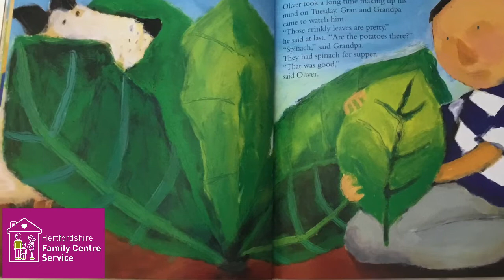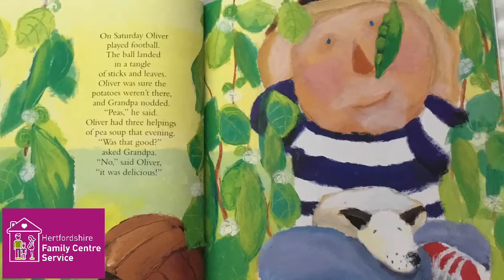Olivers Vegetables 5 36E